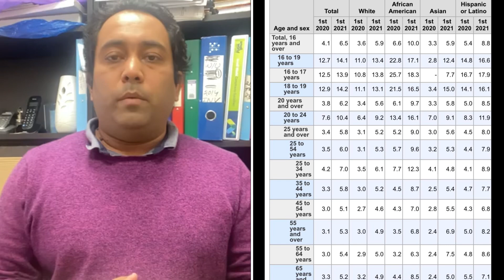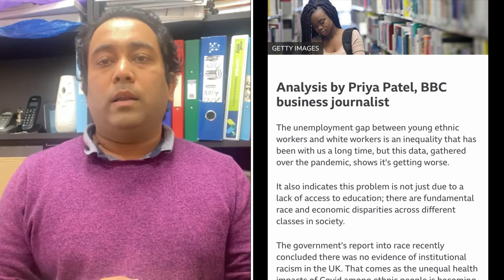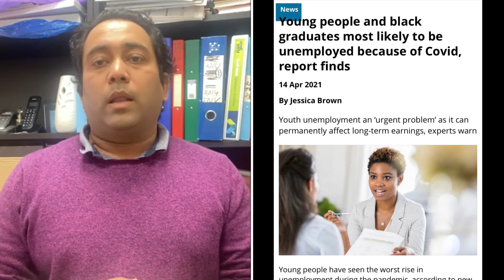যুক্তরাজ্যে ২৪% এশিয়ান যুবক বেকার | A S M Masum | Runner Tv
যুক্তরাজ্যে ২৪% এশিয়ান যুবকরা বেকার